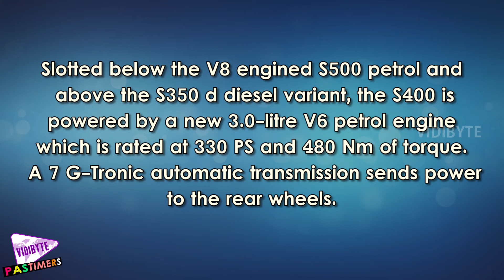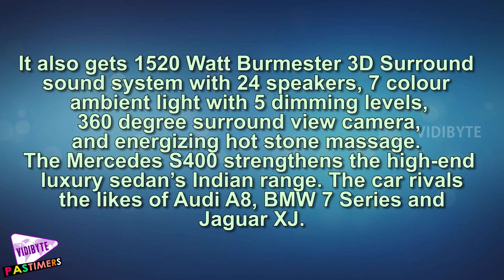Mercedes-Benz S400 Price, Specifications || Pastimers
The new petrol engined variant is good for 330 PS and 480 Nm of torque.The Mercedes S400, a new petrol variant of the flagship S Class sedan, has been launched in India at INR 1.31 crore (ex-showroom).